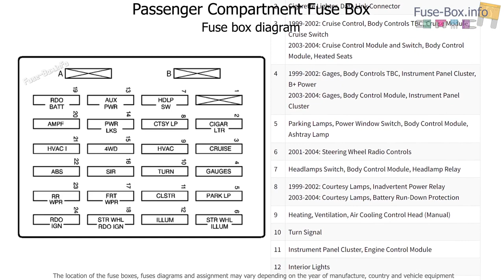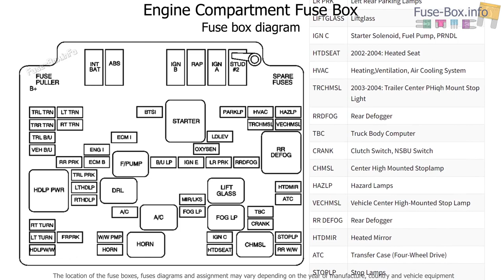Fuse box location and diagrams: GMC Sonoma (1999-2004)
Fuse box diagrams (location and assignment of electrical fuses and relays) GMC Sonoma (1999, 2000, 2001, 2002, 2003, 2004).